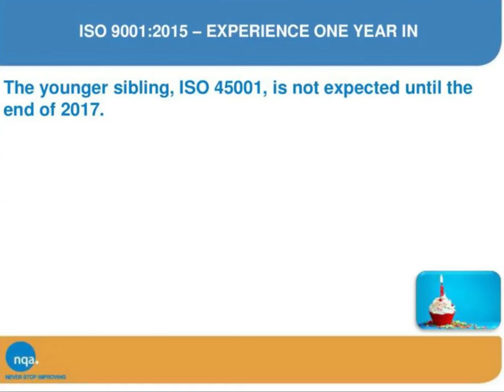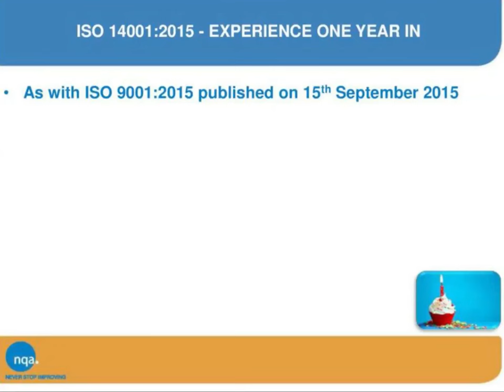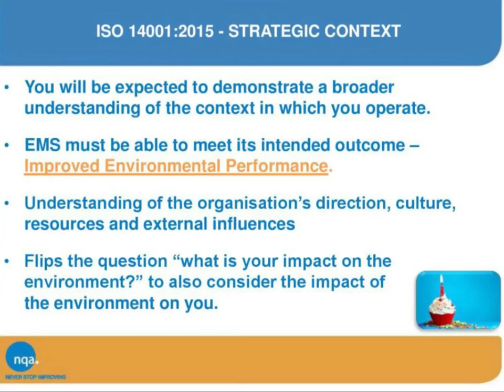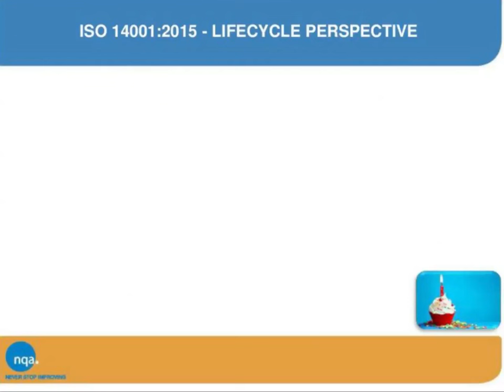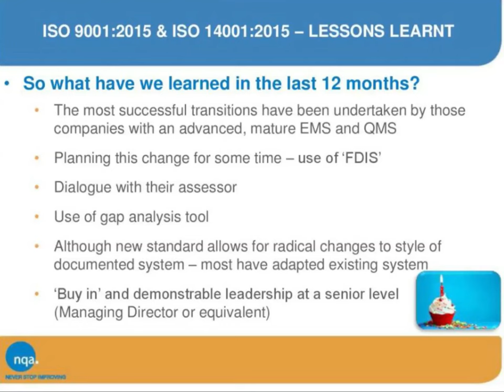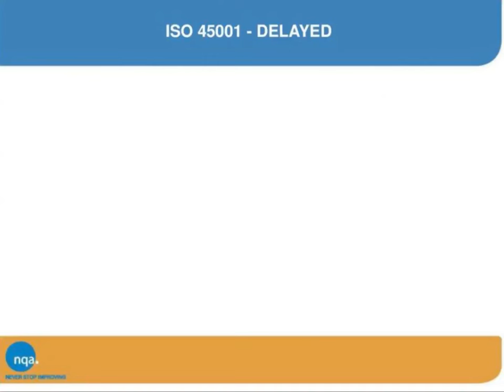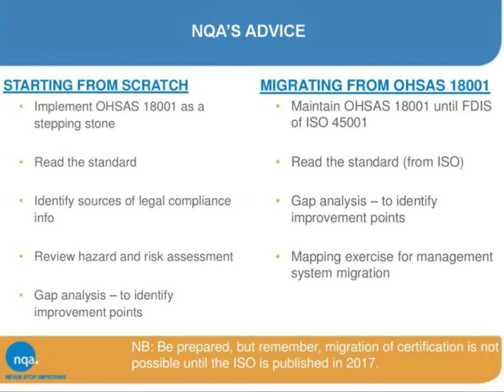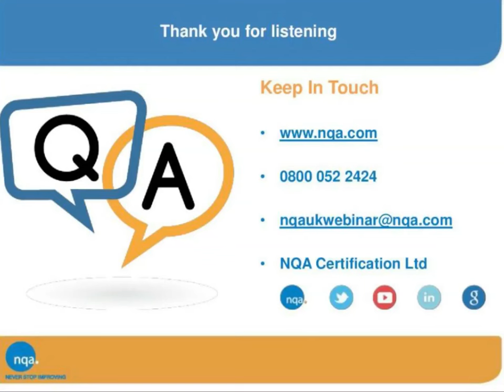NQA ISO 9001:2015 & ISO 14001:2015 Anniversary Webinar (15th Sep 2016)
Lessons learnt from the first year of ISO 9001:2015...

This 1 hour recorded webinar explains the lessons that NQA has learnt during the first year of assessments to the new 2015 standards.

Margaret Rooney and Richard Walsh guided the audience through the highs and lows of the implementation of the new standard whilst providing top tips based on some of the best transitions they have seen.

It was designed to aid those yet to transition to the new standard, whilst allowing those who have already transitioned to reflect on the last year and learn from some of the best management systems in the country.

The webinar covers:
• Reflection on year 1 of the 2015 standards
• Lessons learnt on ISO 9001:2015
• Lessons learnt on ISO 14001:2015
• Key takeaways - How you can apply this to your organization
• Brief Overview on ISO 45001 (expected 2017)
• Q and A session